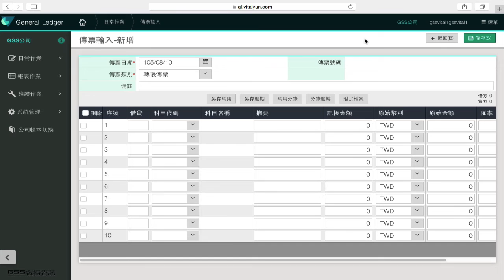[Online Help] General Ledger 會計總帳 #12 - 如何查詢傳票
本課程說明如何在Vital GL 系統中查詢傳票，請至【日常作業›傳票輸入】，右方點選【返回】按鈕回到傳票資料表，再點擊右上方【展開查詢】，輸入條件即可查詢符合條件的傳票。